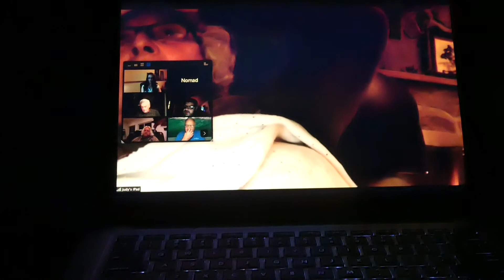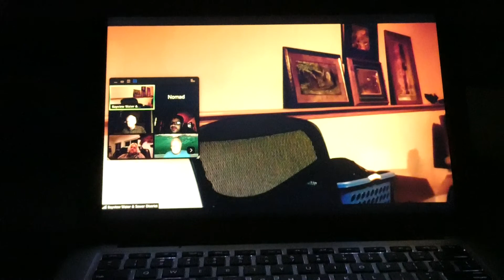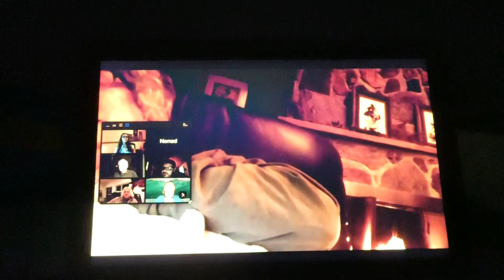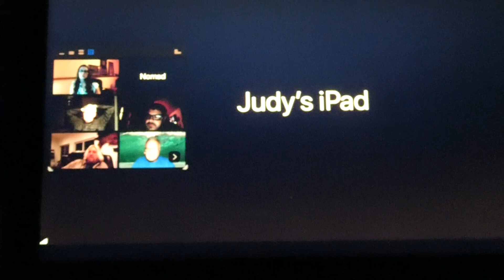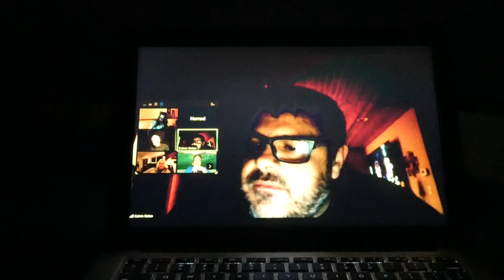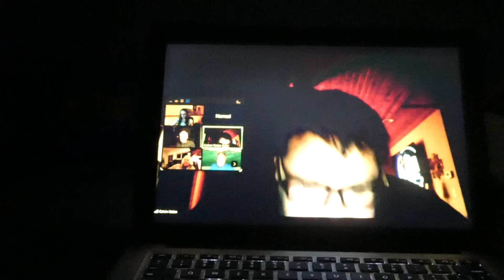March 31, BWSD Special Meeting via telecommunications Part 5